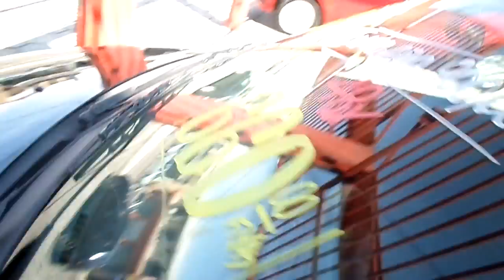CHEVROLET PRISMA 1.4 MPFI JOY - CARROS USADOS E SEMINOVOS - JEAN RIL VEÍCULOS